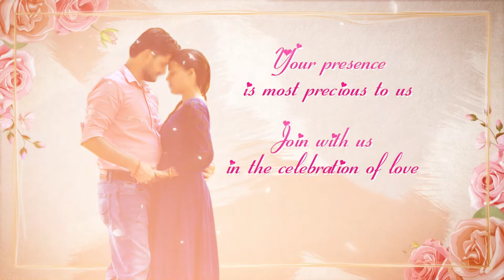SAVE THE DATE 01 13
EDIUS 10 , 9  8
PALDI - AHMEDABAD

*EDIUS PROJECTS
*ADOBE PROJECTS
*PSD BAGROUND
*ALBUM SOFTWERE
*LED WALL RENT